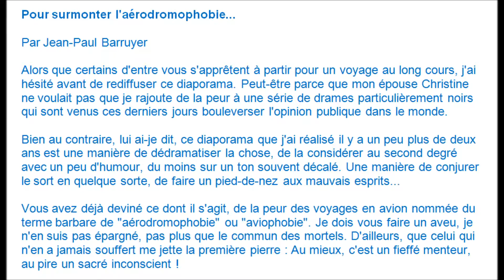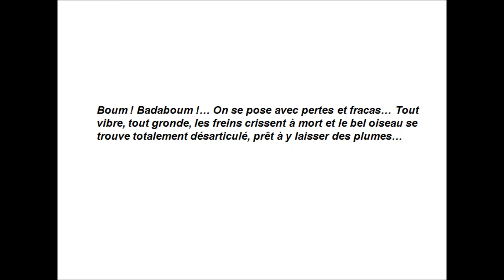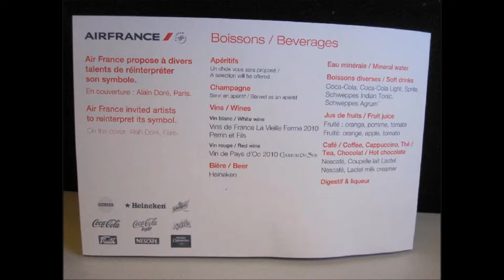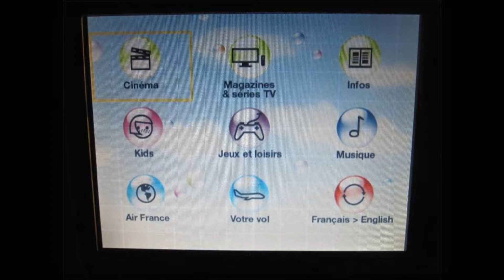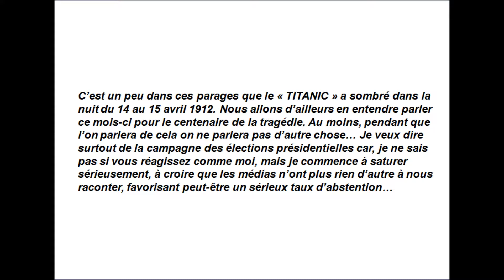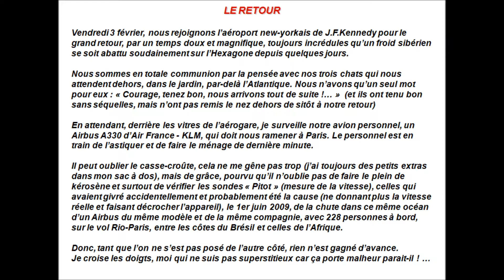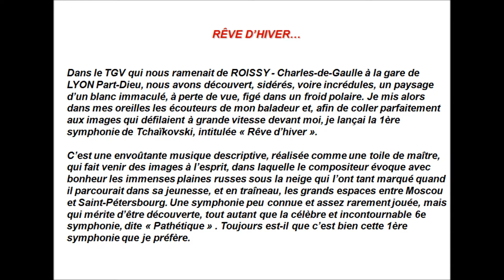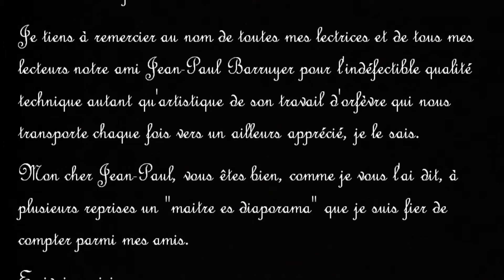Vol transatlantique Lyon New York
Des images et commentaires de Jean-Paul Barruyer